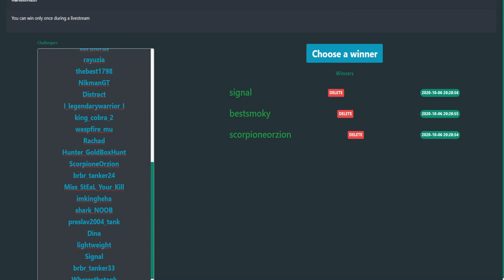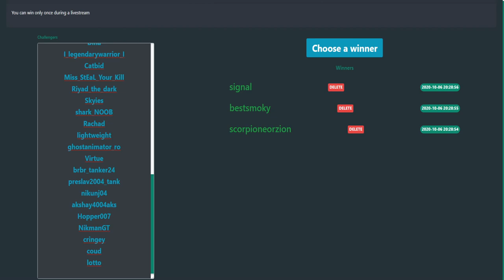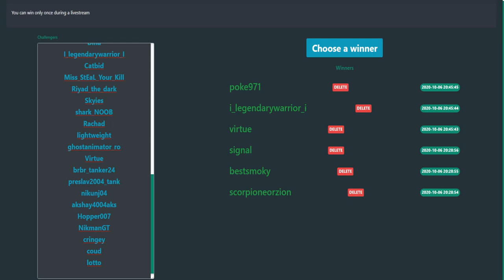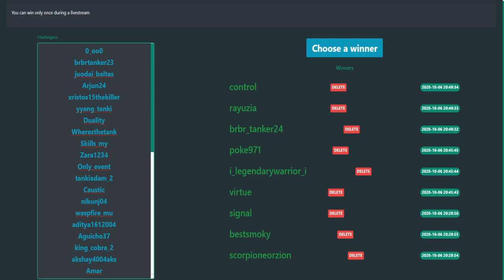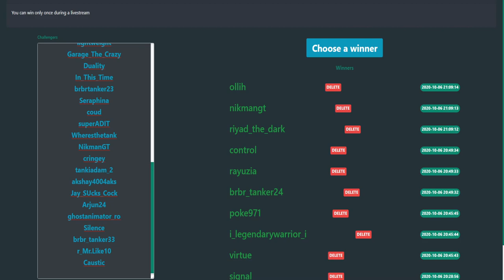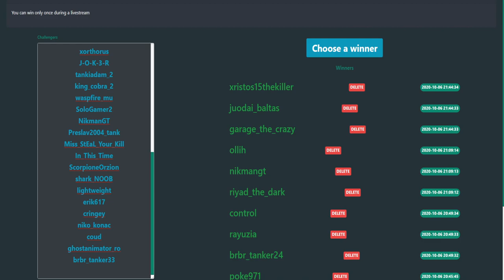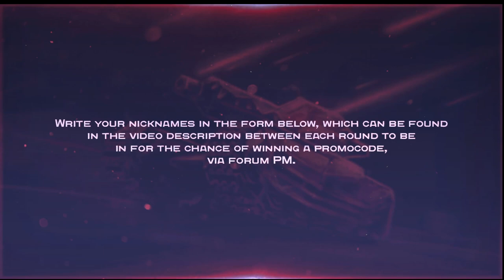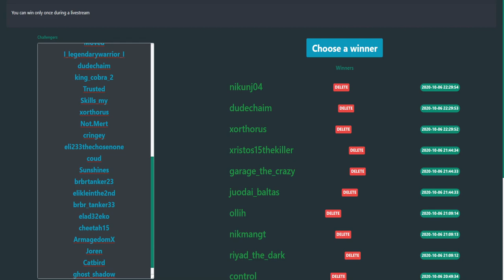Eternity Vs Control | TOF Dream Team | Lower Bracket Finals | Tanki Online